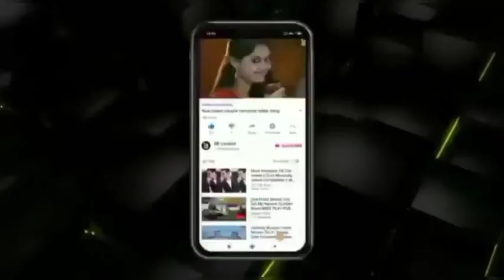O Sathi Re Sunno Mone ।। Bengali Old Move Song By R-Series..